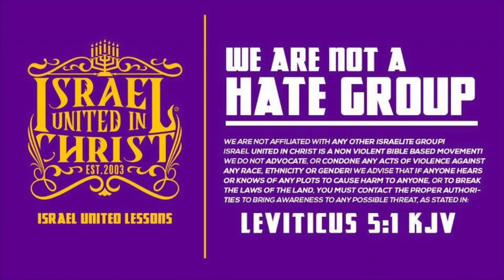The Israelites: Adam Toledo Murder by Police